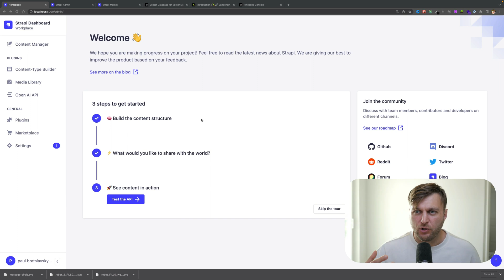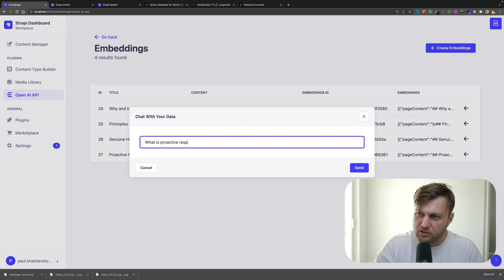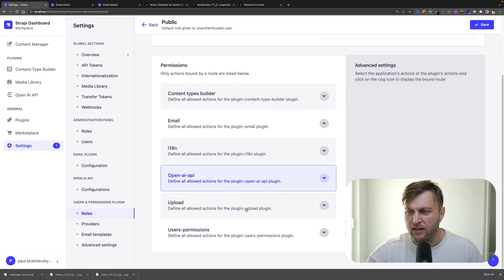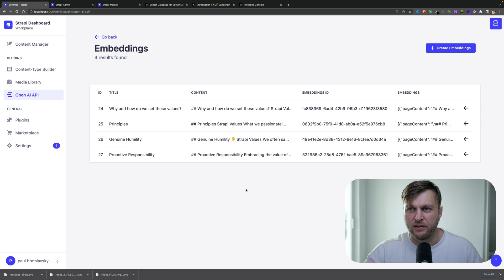Here Is What I am Building Great Project Idea [ Strapi Plugin with LangChain, Pinecone and Open Ai ]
In today's video, we're diving into the world of Strapi - the powerful headless CMS revolutionizing front-end development by providing an easy way to create an API and an incredible admin panel.

I will show you what I have been working on, specifically designed to complement Strapi.

Why do I love Strapi? Well, it empowers front-end developers like myself by eliminating the need to construct a complex backend from scratch.

With Strapi, you can have an API with an awesome admin panel, complete with authentication, ready to go in minutes.

One of the highlights of Strapi is the capacity to build custom plugins, allowing you to enhance its functionality and share these features with other instances or publish them on the Strapi marketplace.

In this video, I'll introduce you to my custom plugin, designed to extend Strapi's capabilities to GPT chatbots.

This plugin lets you add specific domain knowledge to your chatbot, enabling it to answer more context-sensitive questions.

To achieve this, I'll demonstrate how to create 'embeddings' - representations of your text data as vectors - and store them in a database, effectively giving your chatbot long-term memory.

My motivation behind this project was to create a seamless, user-friendly way to build chatbots that can answer questions based on specific domain knowledge. Once completed and published on the marketplace,

I'll share the NPM link with you all, encouraging you to fork and build upon it to develop additional AI features you like.